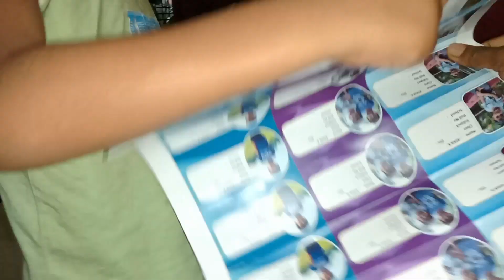കറൻ്റ് വേണ്ട ഫാൻ കറങ്ങും ഈസി ആയി😎